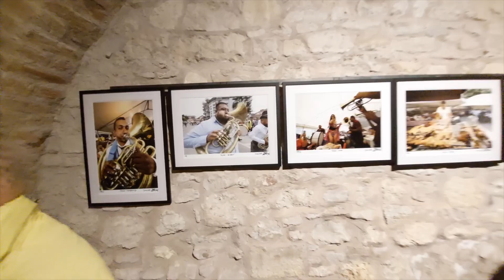Zoran Jovanović Mačak - "Trag u vremenu - Moć prošlog trenutka" - Otvaranje izložbe fotografija